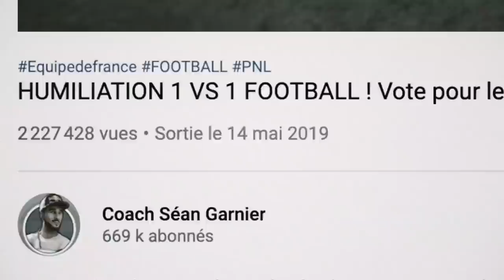HUMILIATION EN STREET FOOT ! JE DÉBARQUE SUR TON TERRAIN (VANVES 92)